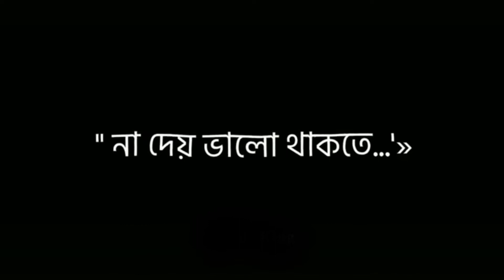মায়া জিনিসটা হচ্ছে অনেক খারাপ না দেয় ভালো খাকতে না দেয় ভুলে খাকতে। Black screen status video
Hi

status boy.attitude speech.attitude boy.viral video.motivation speech.2022 new attitude video  king.attitude speech.attitude boy.viral video.motivation speech.2022 new attitude video

স্ট্যাটাস বয়। status king. . attitude speech.. attitude post.. attitude king..viral status..
status king.attitude speech.attitude boy.viral video.motivation speech.2022 new attitude video